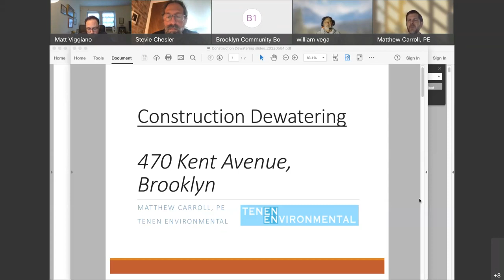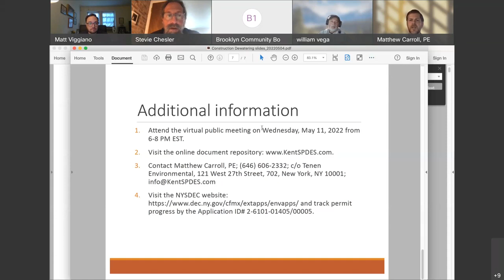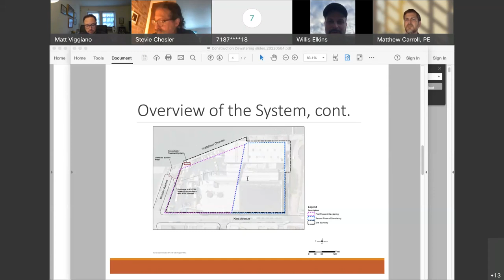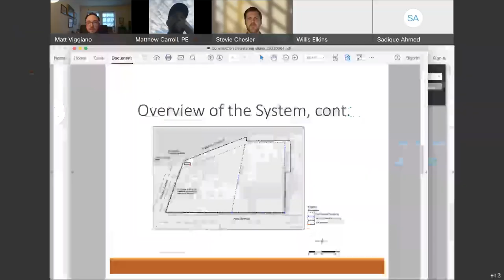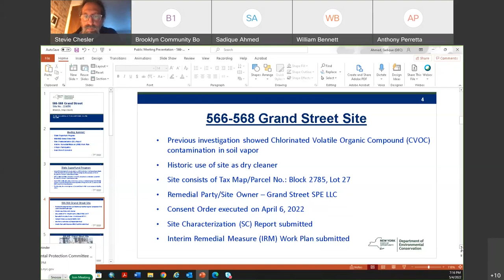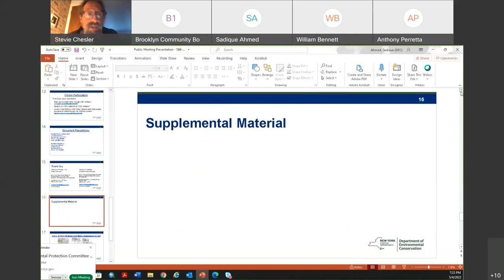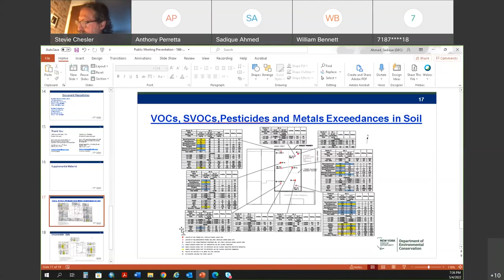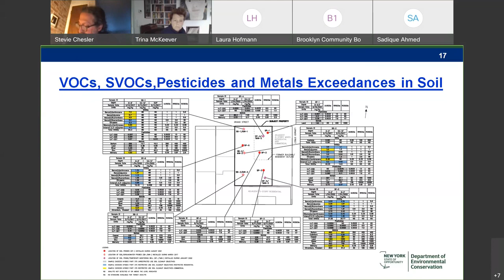Environmental Protection Committee Meeting 5- 4 -22